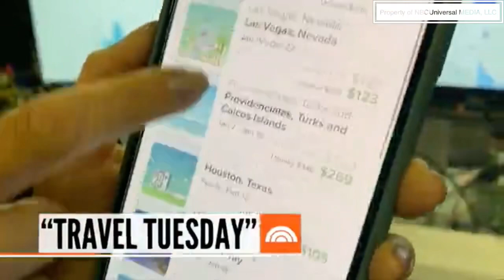TODAY Show Open (December 3, 2019)